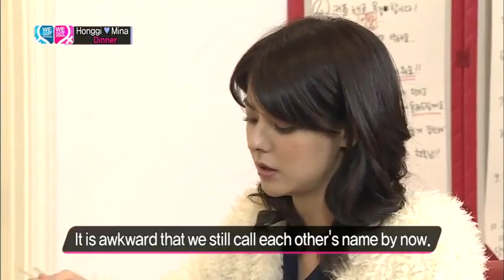WGM Global EP03 Hongki Fujii mina couple full